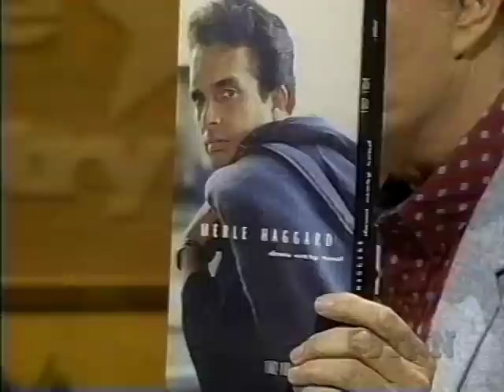GEORGE JONES SURPRISES MERLE HAGGARD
For complete show see my video "MERLE HAGGARD PERFORMS (LIVE) - TRIBUTE SHOW by PRIME TIME COUNTRY, 1996".